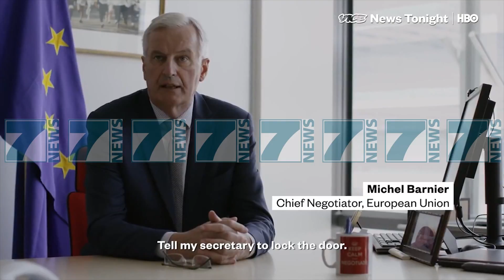KANCELARJA MERKEL PERSHENDETI PERPARIMIN E MARREVESHJES PER BREXIT - News, Lajme - Kanali 7